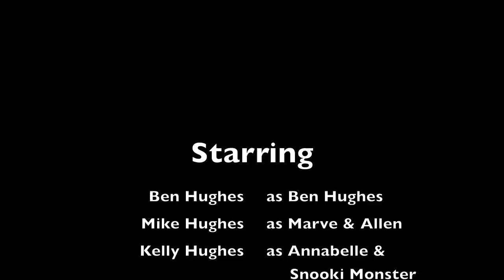Beach Boys-Don't Worry Baby [Covered by Ben Hughes of A Little Affair]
Ben Hughes of A Little Affair covers Beach Boy's classic "Don't Worry Baby" All vocals & instruments by Ben Hughes. Marve and Allen played by Mike Hughes and Annabelle and Snooki Monster played by Kelly Hughes.